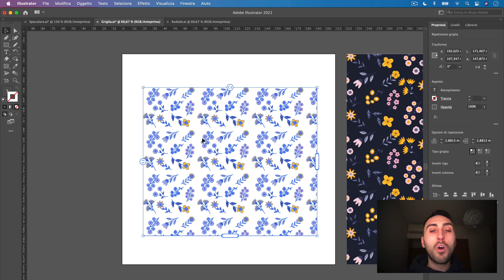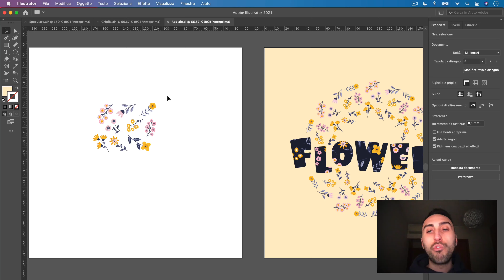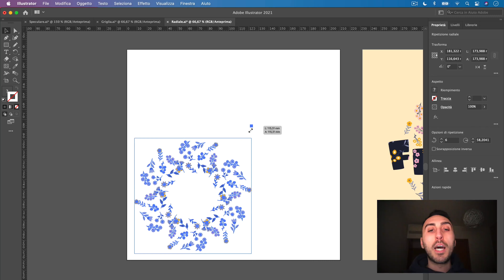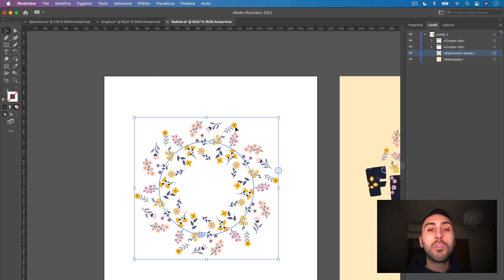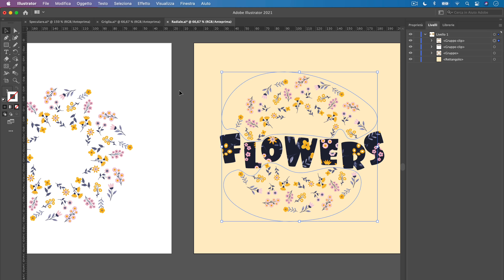3 incredibili NOVITÀ di Adobe Illustrator CC 2021 (aggiornamento 25.1)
A Gennaio 2021 è stato rilasciato l'aggiornamento 25.1 di Adobe Illustrator che introduce alcune importanti novità legate alla ripetizione degli elementi grafici (funzioni già presenti nella versione per iPad). In questo video vi mostro come funzionano:

1:37 La Funzione Ripetizione Simmetrica
4:50 La Funzione Ripetizione a Griglia
7:13 La Funzione Ripetizione Radiale